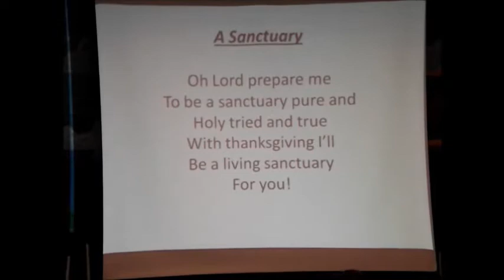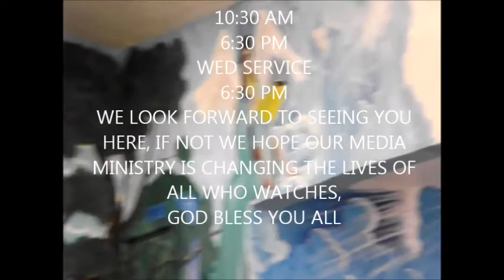ABUNDANT LIFE CHURCH SERVICE, MAY 19, 2013 AM SERVICE